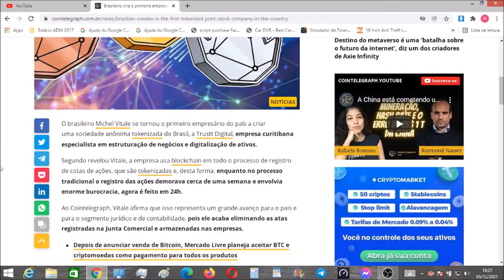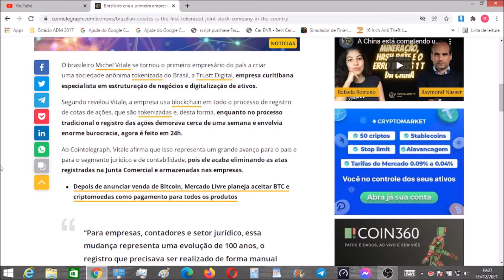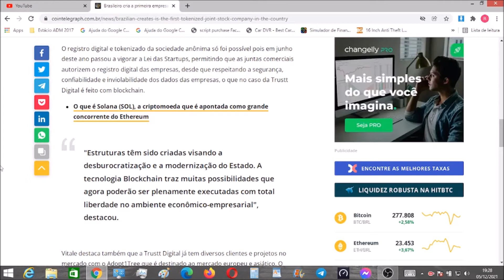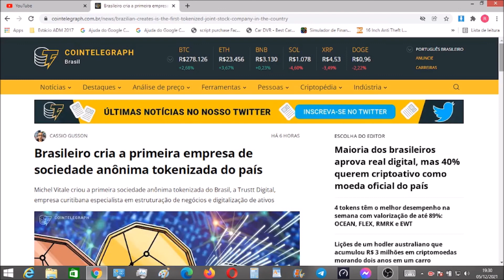Brasil tem primeira Sociedade anônima na blockchain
Esse  vídeo não  e uma recomendação de investimento
O  Canal e dedicado a educação  Financeira e Noticias sobre criptos.